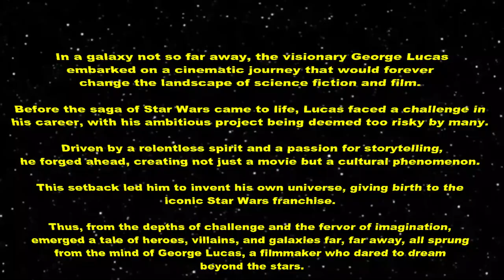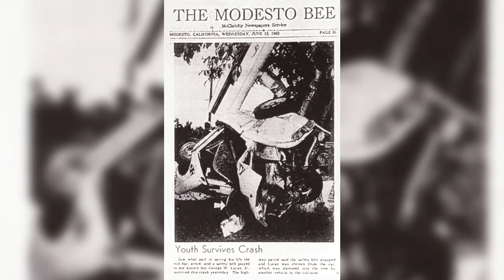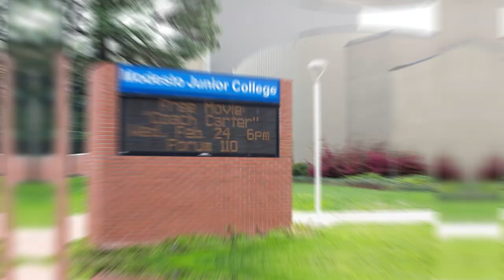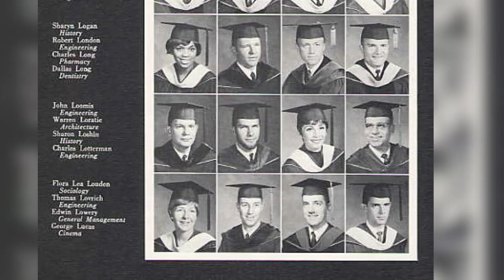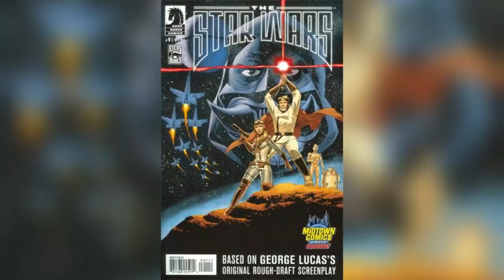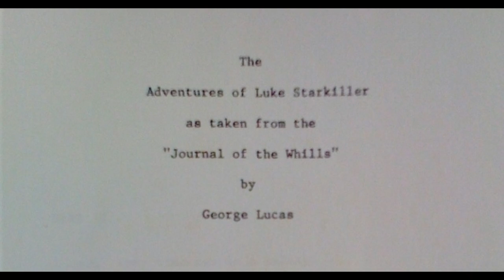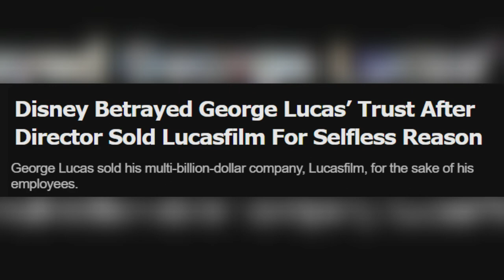The Force Behind the Camera: George Lucas and the Disney Menace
Dive into the legendary world of George Lucas, the visionary filmmaker behind the Star Wars saga and the driving force of modern cinema's most unforgettable moments.

From his early days experimenting with innovative techniques at USC to creating the iconic universe that would redefine science fiction, this video explores Lucas's journey from a passionate student of film to one of the most influential figures in the entertainment industry.

Learn about his groundbreaking work in special effects with Industrial Light & Magic, his creation of timeless characters, and his profound impact on storytelling, culture, and technology.

Through interviews, rare footage, and insights into his creative process, uncover the story of a man whose imagination launched a billion dreams and whose legacy continues to inspire new generations of filmmakers and fans around the globe.